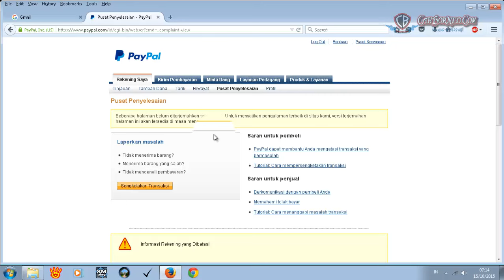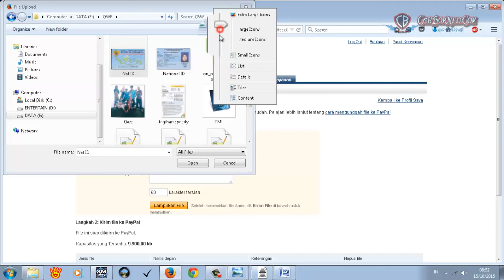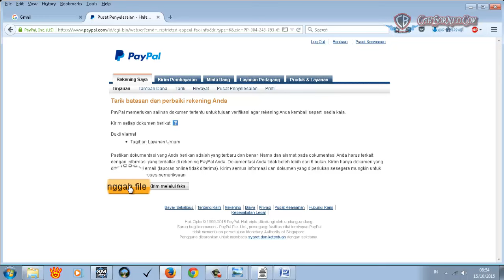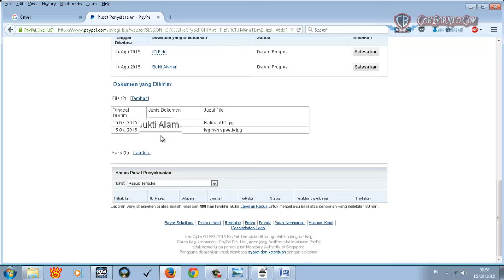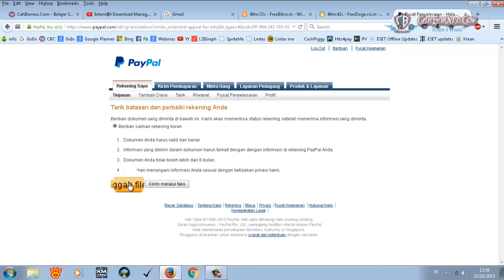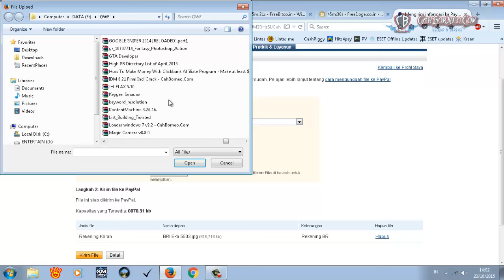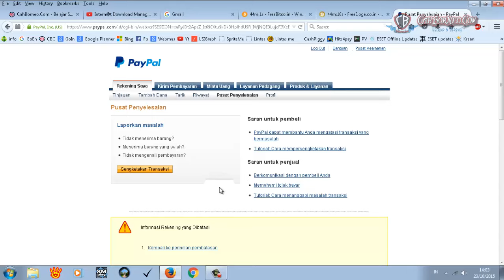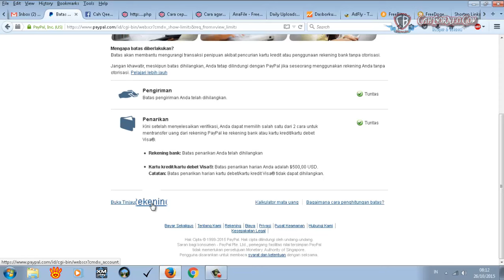Cara mengatasi paypal yang terkena limit